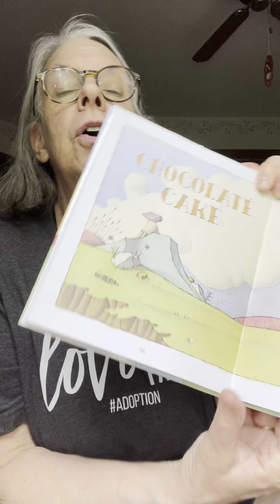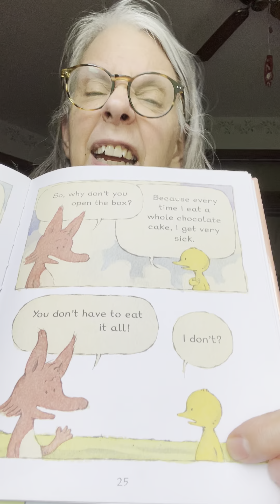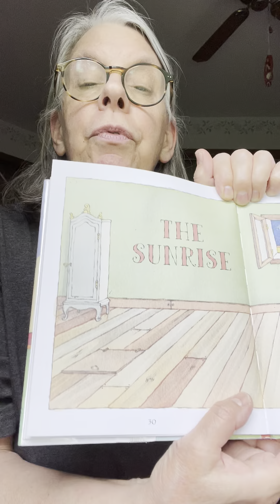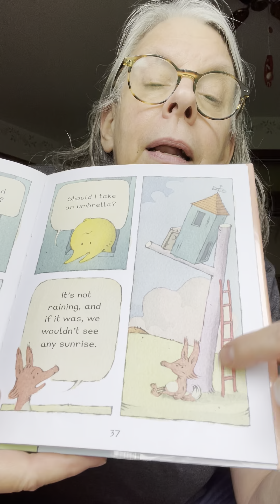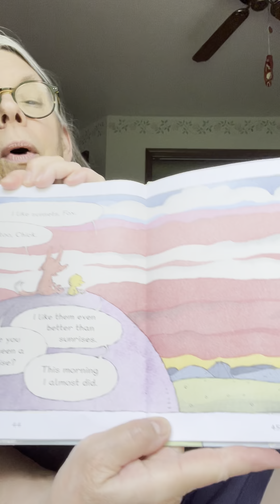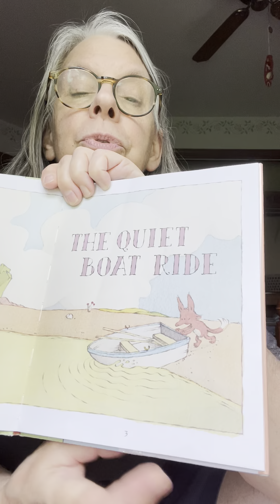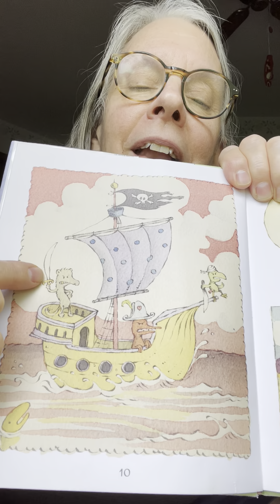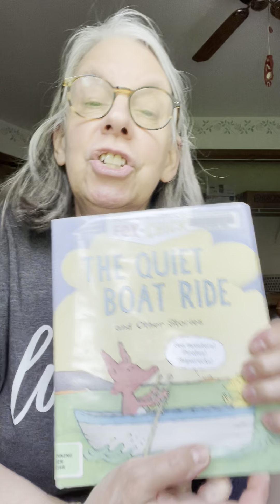The Quiet Boat Ride and Other Stories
By Sergio Ruzzier